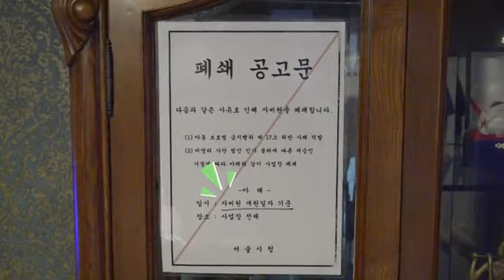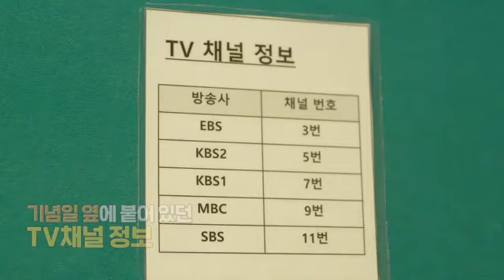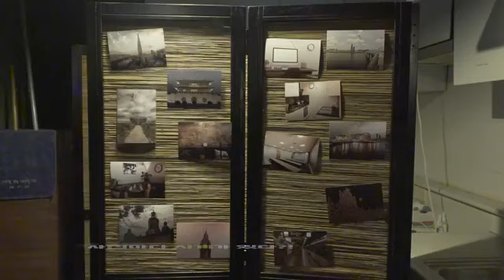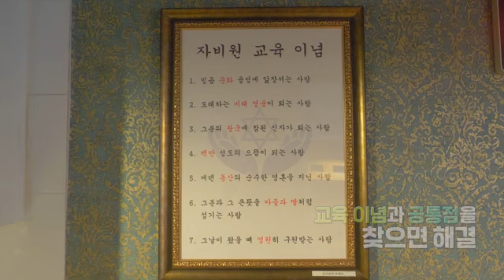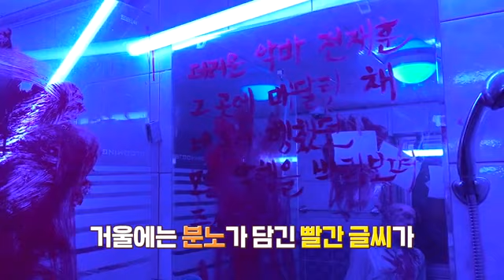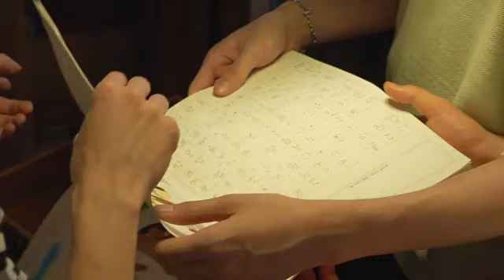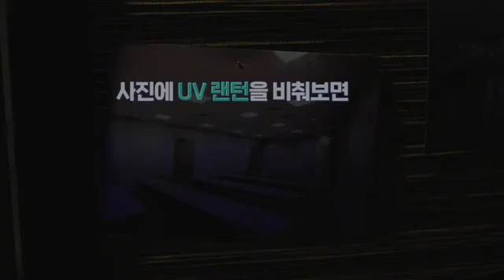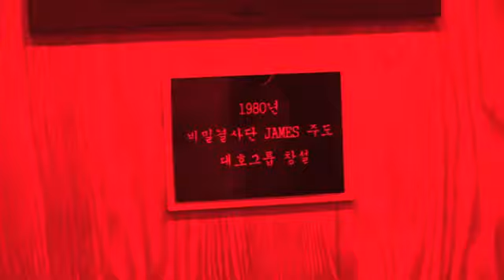[Eng Sub] To Do TXT Ep#28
TXT variety show